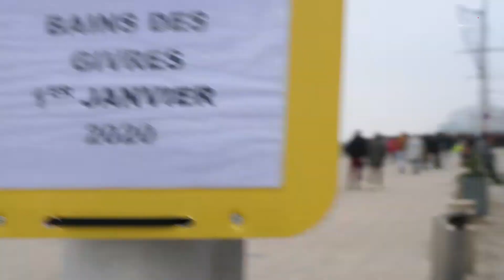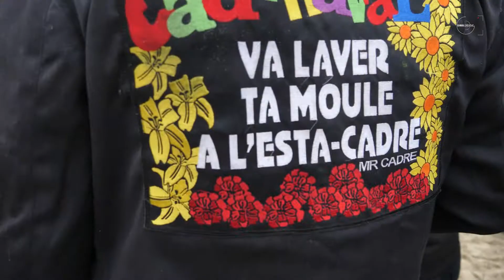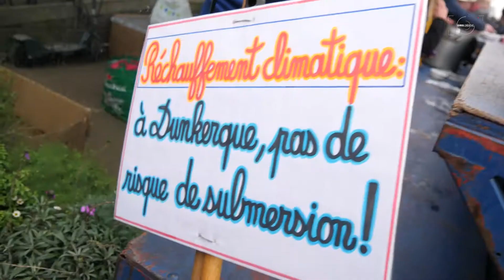VLog 16 - Le bain des givrés 2020 -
Chris Créative: VLOG 16 - Le bain des Givrés 2020 -...
20ème anniversaire des "Givrés" de Dunkerque. Un RDV chaud, froid, humide mais surtout festif qui marque le 1er jour de l'année. Meilleurs voeux à tous !!